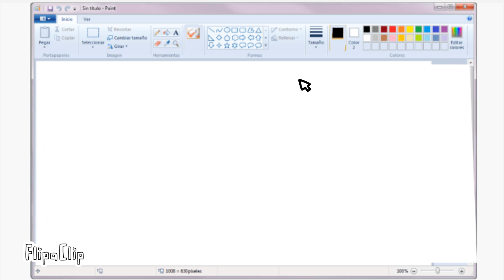Draw Intermarche Logo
FlipaClip - Draw intermarche logo